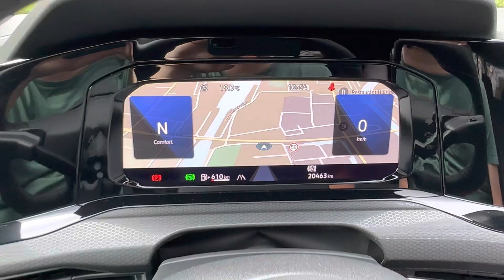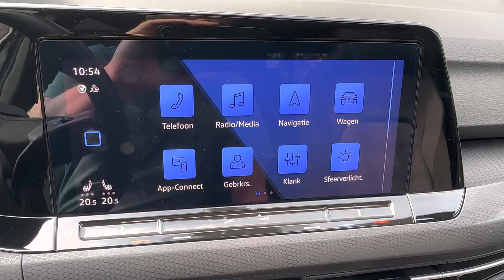Golf 8 GTI 19 inch Estoril Black Style - Full option - Deep Black